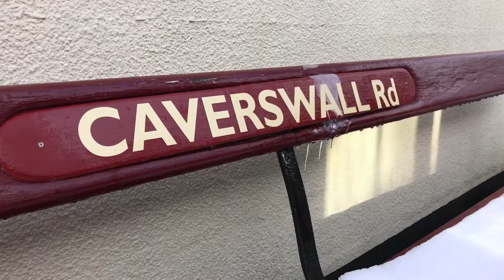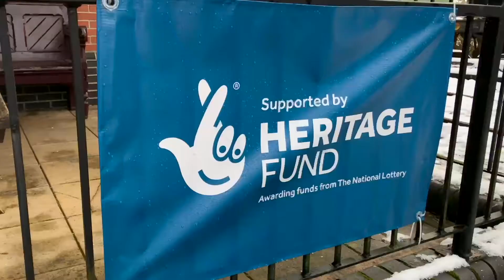Carrying Hope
Foxfield Railway, New Year's Eve 2020. Winter work has to be done and a large piece of rolling stock is needed urgently. Only one steam locomotive is strong enough to haul it up the steep incline from Dilhorne to the main station at Caverswall - and the licence for that engine runs out at midnight before it needs its ten-year overhaul. The heavy rolling stock is in a siding and overgrown with years of growth. Time is against the team, but the task has to be done. Everyone is carrying hope.